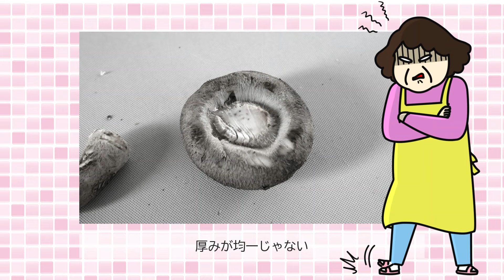【驚きの裏ワザ】しいたけの軸とり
しいたけの軸を簡単にとる裏ワザの紹介です。
時短簡単、厚みも均一で火の通りも早くなるよ。